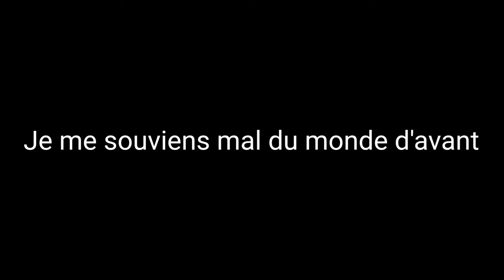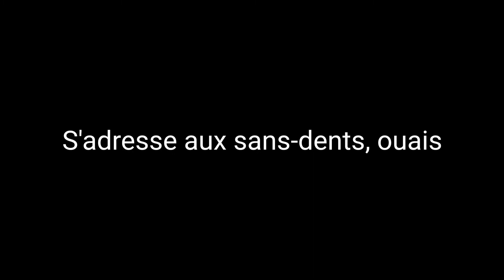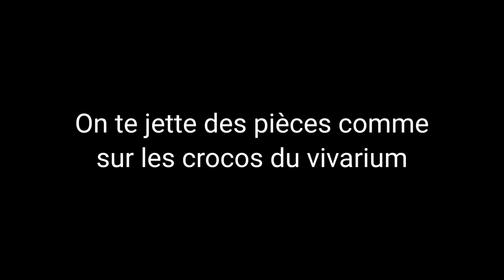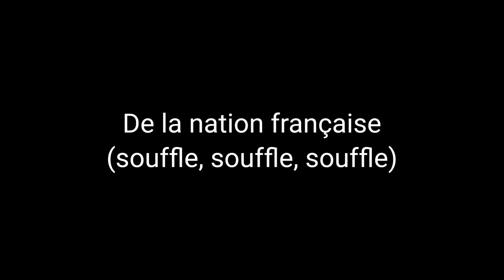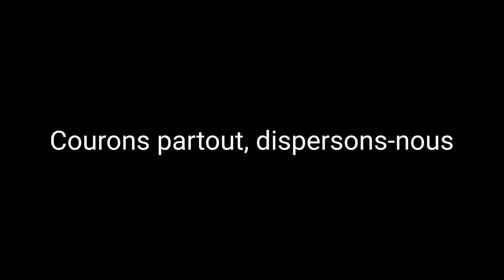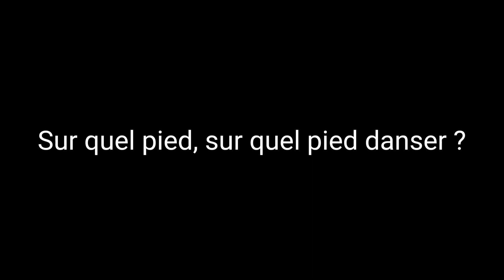Feu! Chatterton – Écran total [Paroles/Lyrics]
Interprète :
▪︎Feu! Chatterton

Titre :
▪︎Écran total

Auteurs :
▪︎Arthur Teboul
▪︎Antoine Wilson
▪︎Clément Doumic
▪︎Raphaël de Pressigny
▪︎Sébastien Wolf

Copyright : SONY ATV MUSIC PUBLISHING FRANCE